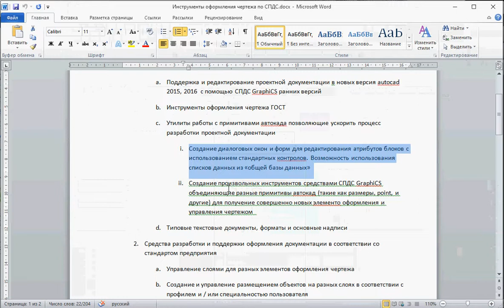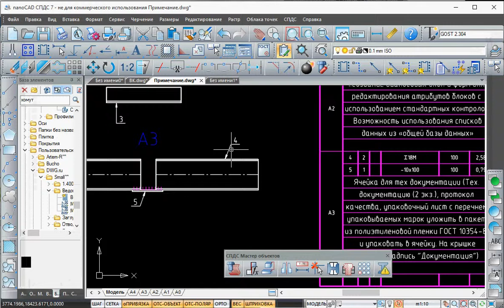Редактирование атрибутов универсального маркера в таблицах